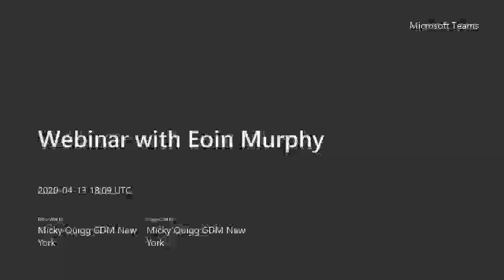NY GAA Webinar: Episode 2: A Conversation with Eoin Murphy